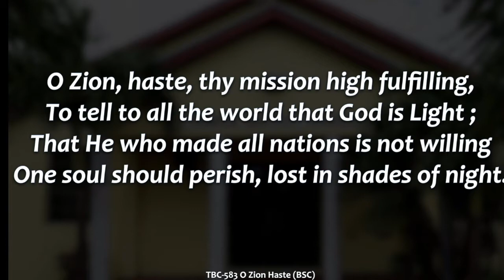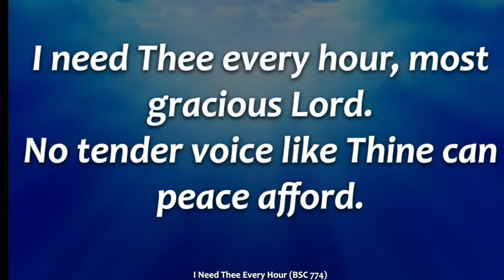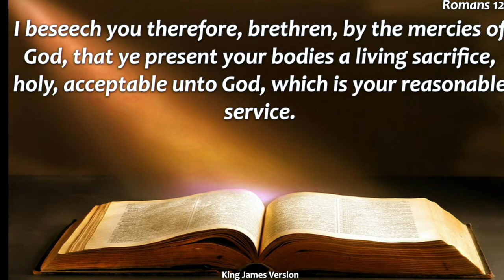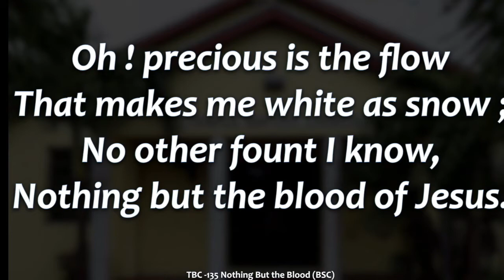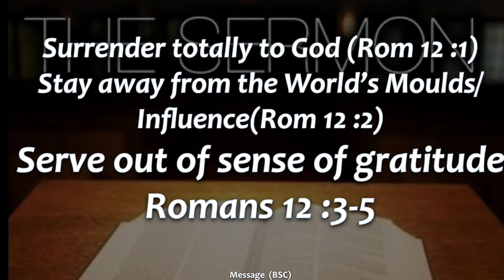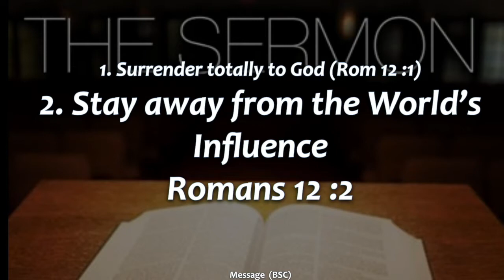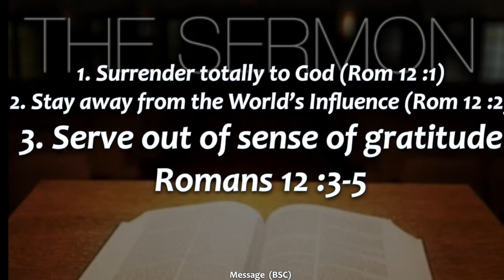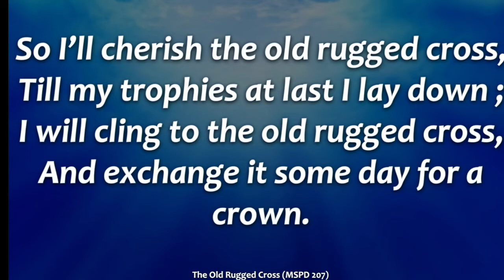Temple Baptist Church, Nassau Bahamas, Sept 4th 2022